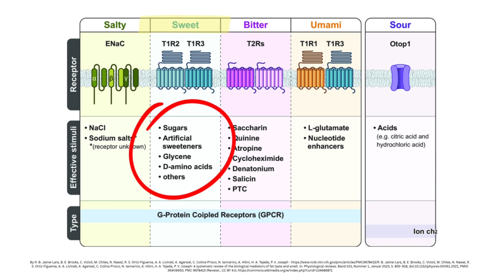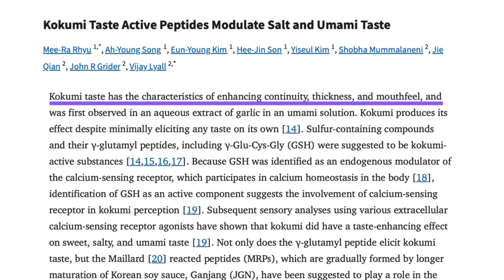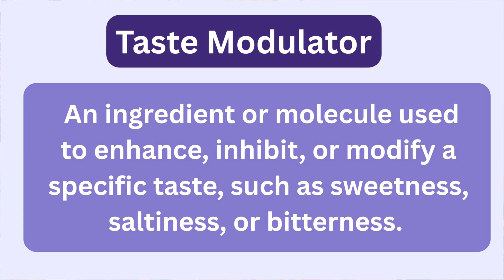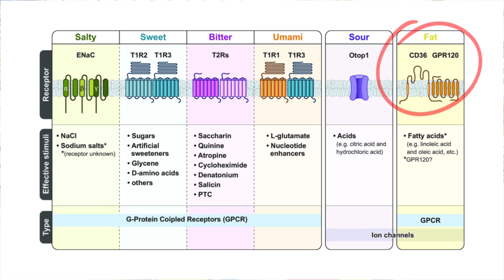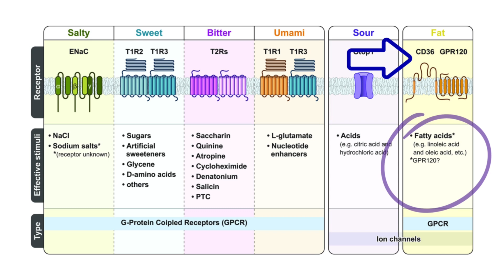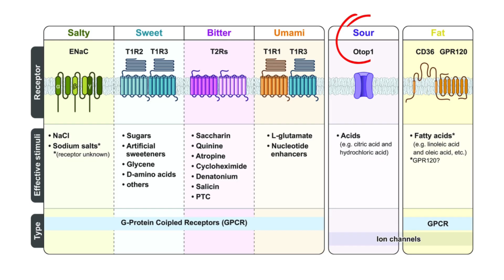Do Humans Have More Than 5 Tastes?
Think you know how taste works? 👅 Think again.

Sweet, sour, salty, bitter, and umami — that’s what we’ve always been told. But what if that list isn’t finished? As a food scientist, I’m diving into the latest research that’s challenging everything we thought we knew about taste.

Get ready to rethink what your tongue can really detect.

🍭 MY BOOK
👩‍🔬 Candy Science Coloring Book – The sweetest way to learn food science! Perfect for kids (and kids at heart):

🎓 MY COURSE
🥗 Food Science for Beginners – Learn how food really works from a real food scientist:

👇 In this video:
0:00 – Intro
0:33 – The Five Basic Tastes (and Where They Came From)
2:10 – Candidate #1
4:06 – Candidate #2
6:26 – Candidate #3

📺 Next up: Taste vs. Flavor – You’re Probably Mixing Them Up

✅ What is kokumi?
A Japanese term meaning “mouthfulness” or “heartiness.” Scientists have found that certain compounds, like glutathione and γ-glutamyl peptides in aged foods (think Parmesan cheese or soy sauce), activate a receptor on your taste buds that makes flavors seem richer and longer-lasting.

✅ Is “fat” really a taste?
Possibly! Researchers discovered that free fatty acids — not the fat you feel, but the molecules you taste — activate specific receptors on your tongue. The proposed name? Oleogustus.

✅ Could there be even more tastes?
Ammonium chloride might be one. It’s behind the distinct flavor of salty licorice and triggers the same receptor as sour tastes. Whether it counts as its own basic taste is still up for debate.